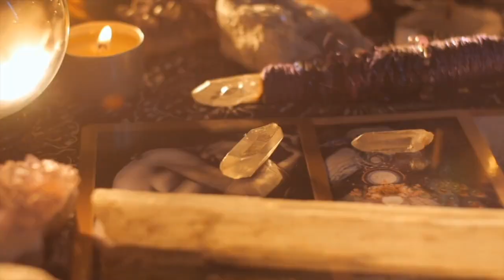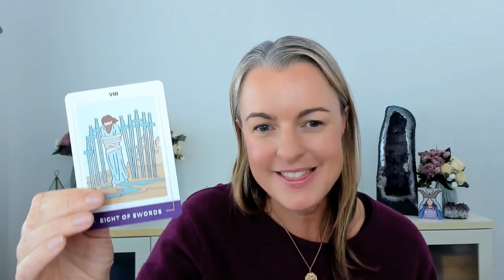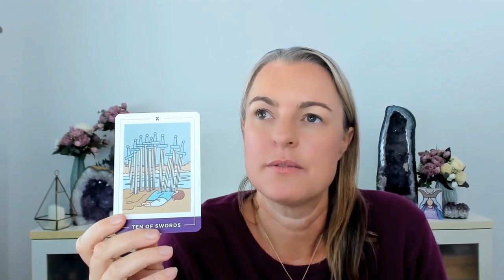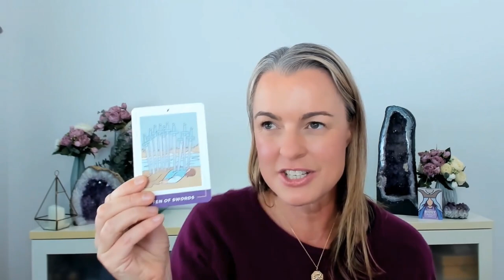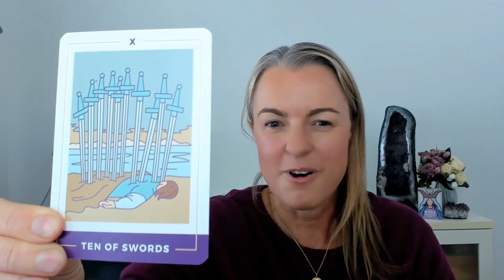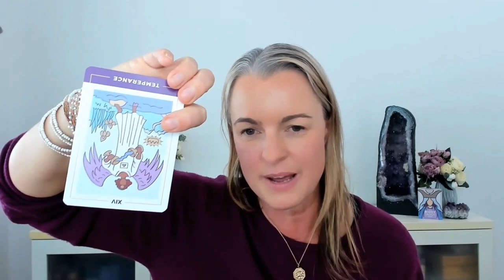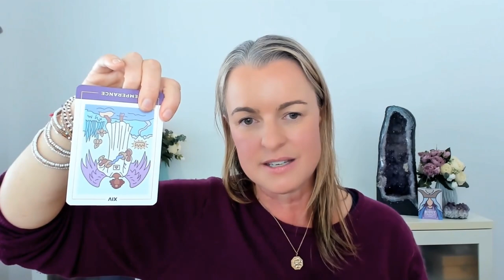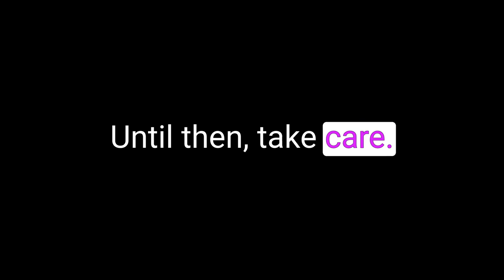Unlocking Intuition and Manifestation with the Tarot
In this episode of The Skeptic Metaphysicians, we delve into the fascinating world of tarot, intuition, and manifestation with Brigit Esselmont, founder of Biddy Tarot.

After leaving a successful corporate career, Brigit transformed tarot into a practical tool for personal empowerment, helping millions manifest their dreams.

We discuss topics such as the misconceptions about tarot, how to properly interpret the cards, and Brigit’s four-step intuitive manifesting method.

Brigit also provides a live tarot reading and offers insights into overcoming fear and embracing transformation.

Listeners are introduced to her new book, 'Intuitive Manifesting,' and have access to her vast resources for learning and using tarot.

This episode was edited entirely with a single push of a button by using Descript! Interested in creating your own?

(Times are approximate)
00:00 Introduction and Excitement
02:31 Meet the Guest: Bridget Esselmont
03:42 Understanding Tarot: Basics and Misconceptions
07:25 Using Tarot for Manifestation
13:21 Personal Tarot Reading: Career Decisions
19:29 Balancing and Harmonizing
20:28 Overcoming Fear and Embracing Change
21:53 Trusting the Universe
22:46 The Magic of Tarot
25:02 Activating Intuition
30:27 Manifesting with Tarot
32:59 Exploring Tarot Decks
38:24 Intuitive Manifesting Book
40:02 Conclusion and Resources

Guest Info:
Websites:

Follow The Skeptic Metaphysicians on Instagram for more motivation and inspiration. Then tag them on Instagram with your favorite part from today's show and they will repost their fav’s every week!